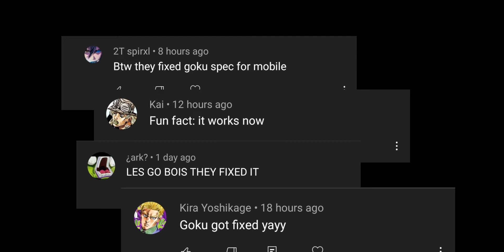[AUT] They finally fixed goku spec for mobile players